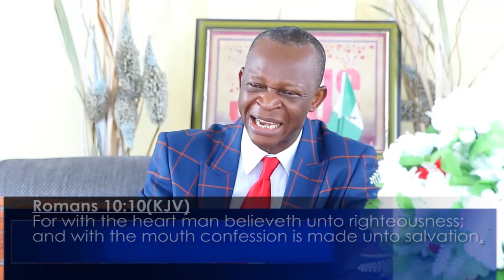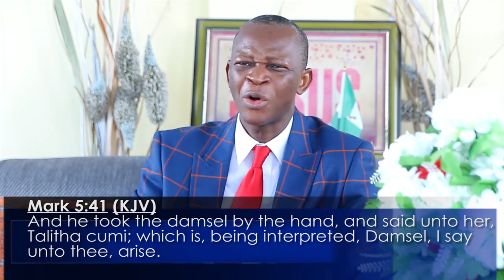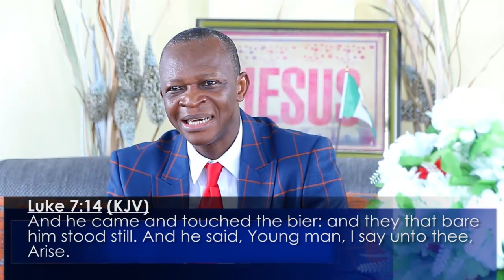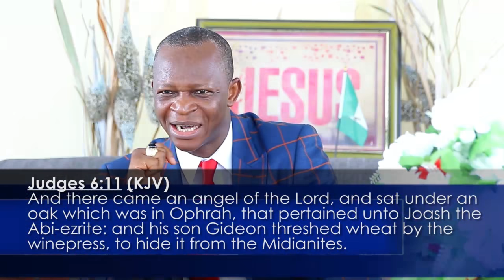CHANGE THE NAME OF YOUR SITUATION - Bishop Dr. Emmah Isong